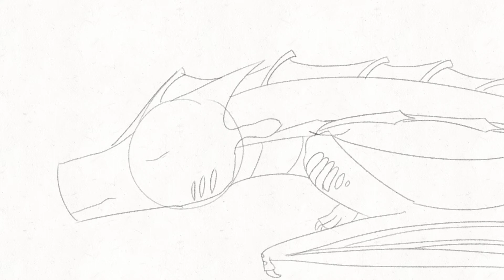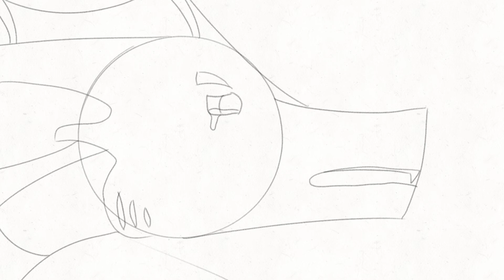Enemy (Wings of Fire PMV) [CW: BLOOD AND VIOLENCE]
This took WAYYY too long... and it's only the wip. ;-;